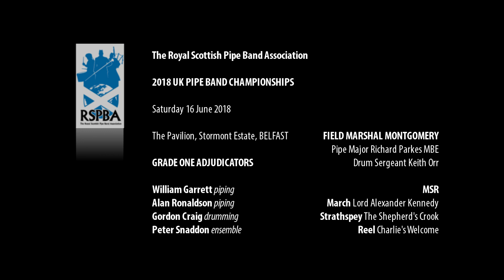Field Marshal Montgomery Pipe Band at the UK Championships in Belfast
Field Marshal Montgomery Pipe Band from Lisburn playing under the leadership of Pipe Major Richard Parkes MBE and Drum Sergeant Keith Orr play a MSR set in the Grade One competition at the RSPBA's 2018 UK Pipe Band Championships. The event was held in the grounds of the Pavilion in the Stormont Estate in Belfast.

The band's set was:

March: Lord Alexander Kennedy (traditional)
Strathspey: The Shepherd's Crook (traditional)
Reel: Charlie's Welcome (traditional)